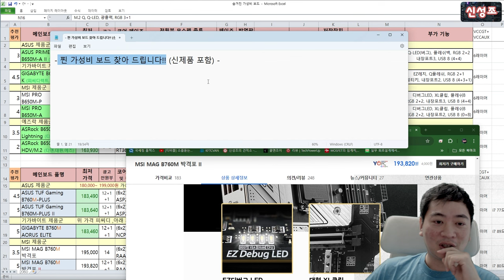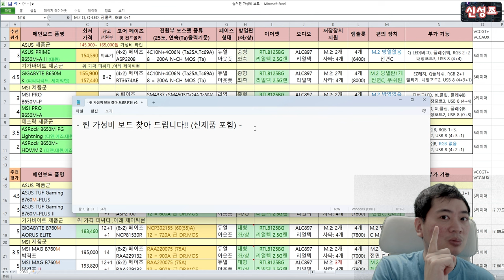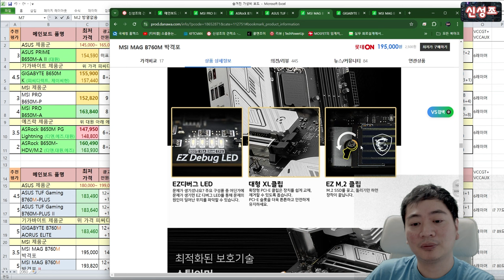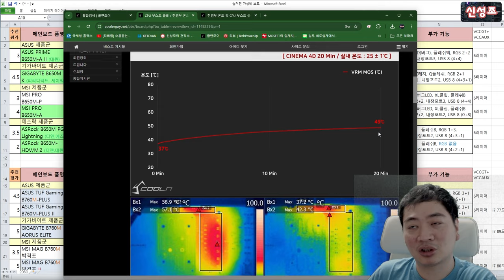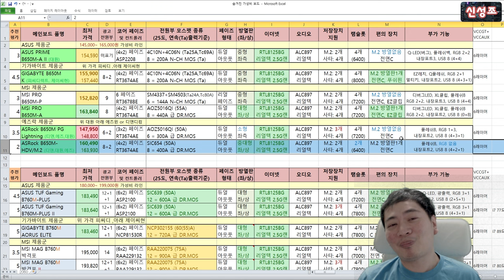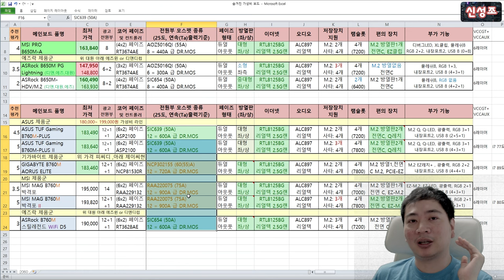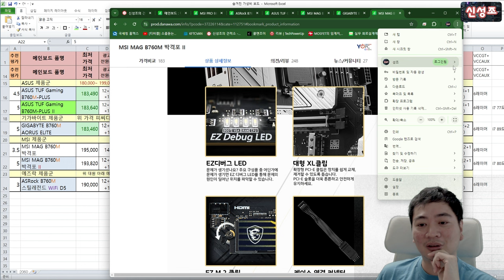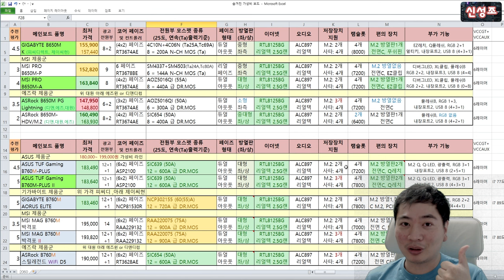싼게 가성비 일까? 찐 가성비 보드 찾아준다 꼭 봐라 두번 봐라!! (신성조)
B650 추천 제품군은 7500F, 7800X3D 등에 적합한 보드입니다
B760 추천 제품군은 i5 전 제품 + i7 논K 프로세서에 맞습니다

(더 윗급의 보드 추천이 필요하시면 월간견적을 참조하세요!)